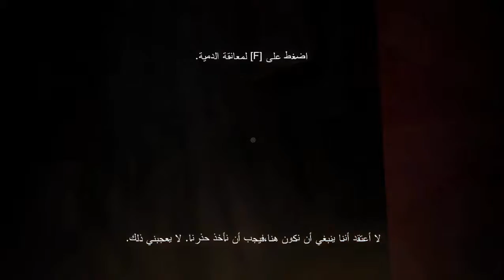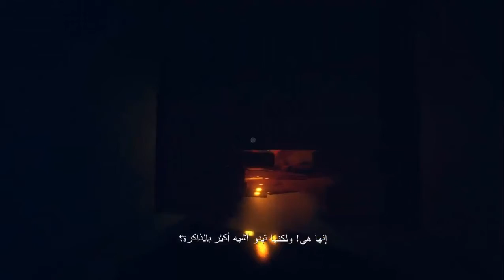Let's Play | Among the Sleep ( معربة ) Gameplay PC Part 1 | Ultimate gamers walkthrough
هذه القناة متخصصة في جميع فيديوهات الجيم بلاي لجميع الالعاب